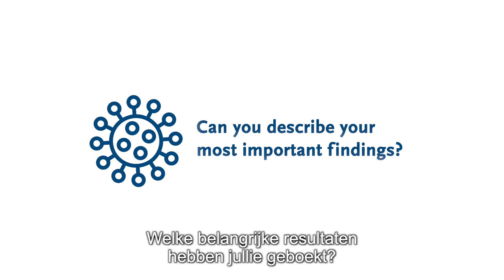Myrthe Boekhorst: Impact of the Covid-19 pandemic on perinatal mental health - Tilburg University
The lockdown to cope with the Covid-19-pandemic (C19-P) has major impact on psycho-social functioning of everyone in the country, especially on pregnant women because the worries for the unborn child. We set-up focus groups interviews with pregnant women (+partners), resulting in a C19-pandemic-perinatal questionnaire (C19-PPQ). The current study is an extension of the Brabant Study (BS) in which mental health is repeatedly assessed in 4000 pregnant women from 12 weeks gestation to 10 weeks postpartum.

De lockdown als maatregel tegen de Covid-19-pandemie heeft grote impact op het psycho-sociaal functioneren van de inwoners in het land, vooral bij zwangeren vanwege de zorgen voor het ongeboren kind. Aan de hand van focusgroepgesprekken met zwangeren + partners ontwikkelen we uiteindelijk een C19-perinatale vragenlijst. Deze studie is een uitbreiding van de grote Brabant Studie waarin mentale gezondheid herhaaldelijk wordt gemeten in 4000 zwangeren, vanaf 12 weken zwangerschap tot 10 weken postpartum.